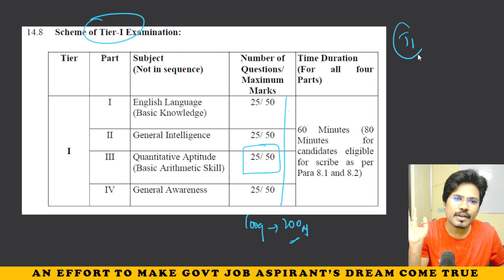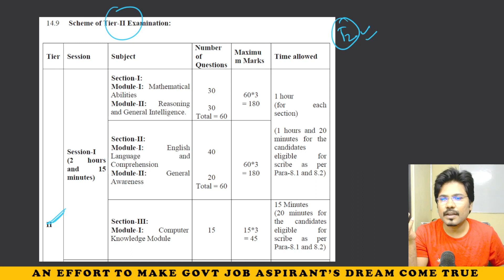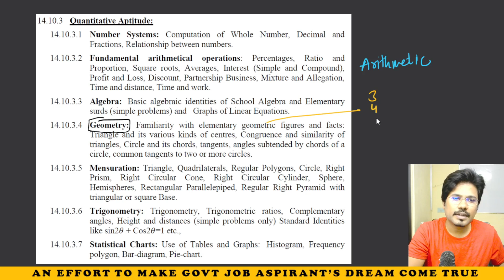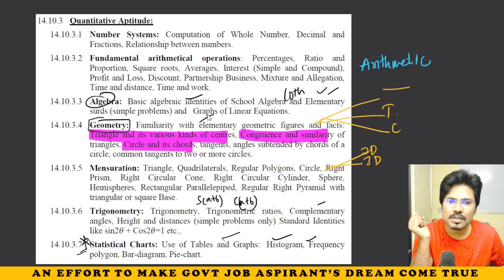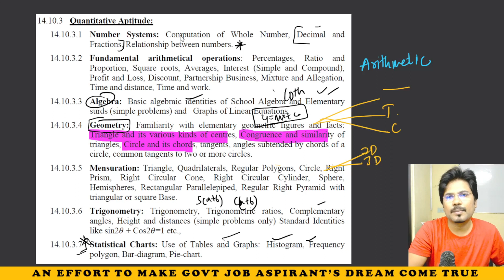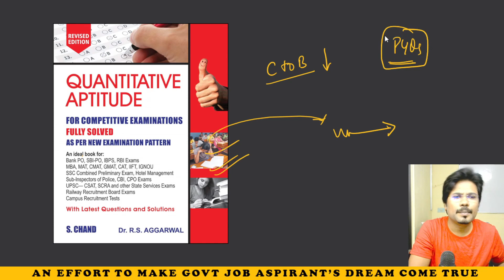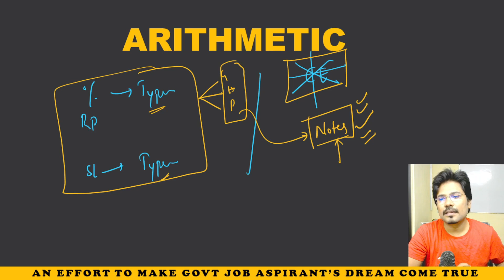CHSL 2022 QUANT PREPARATION STRATEGY || IN TELUGU || BY ADITYA